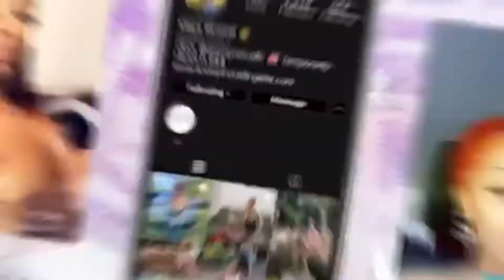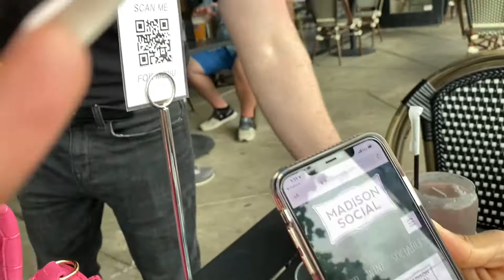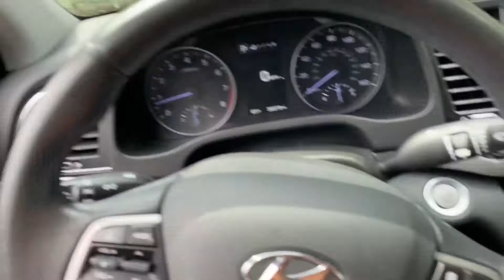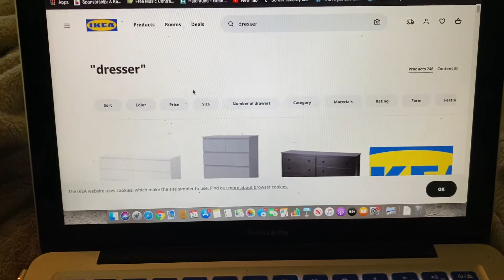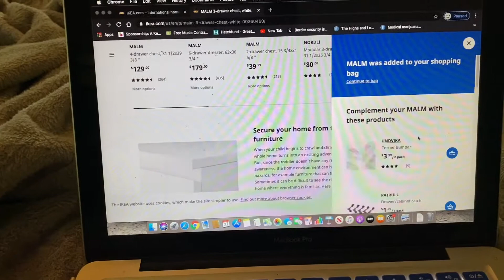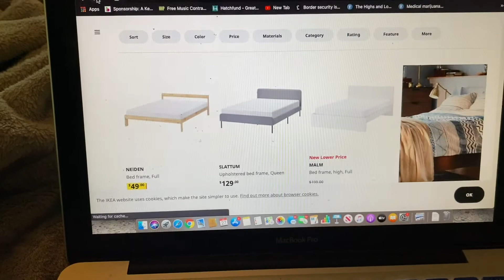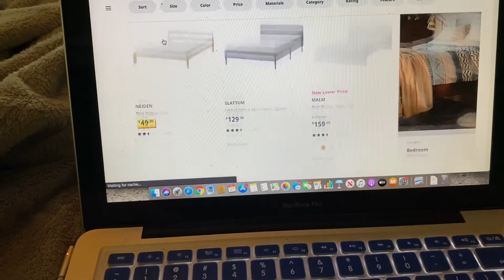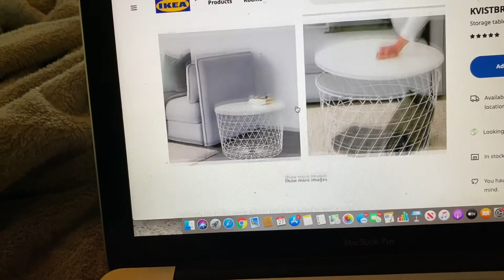Spend The Day With Me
Here is my very first upload to my channel! I hope you all enjoy this video. making this video was very fun and i am excited to make more videos for you all.